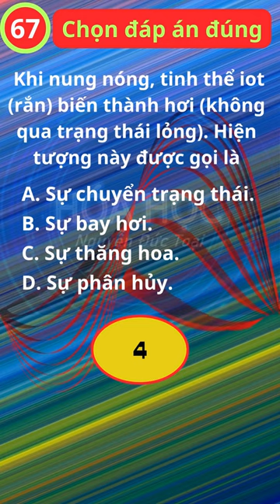Hóa học không khó. Hóa 10. Halogen. Trắc nghiệm c67